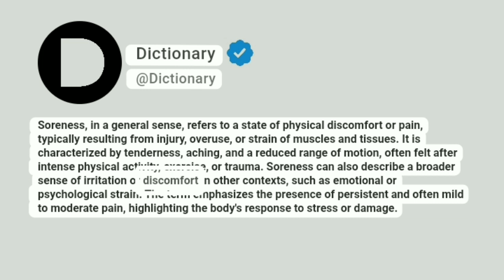Soreness Meaning In English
Soreness, in a general sense, refers to a state of physical discomfort or pain, typically resulting from injury, overuse, or strain of muscles and tissues. It is characterized by tenderness, aching, and a reduced range of motion, often felt after intense physical activity, exercise, or trauma. Soreness can also describe a broader sense of irritation or discomfort in other contexts, such as emotional or psychological strain. The term emphasizes the presence of persistent and often mild to moderate pain, highlighting the body's response to stress or damage.